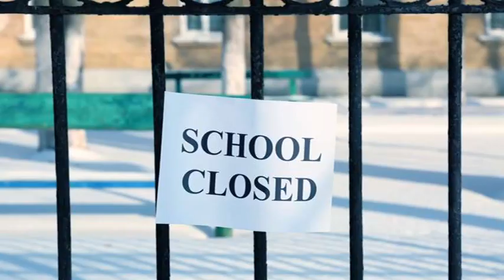Breaking News About Extension in Winter Vacations/Matric and Intermediate Exam 2021 Date.